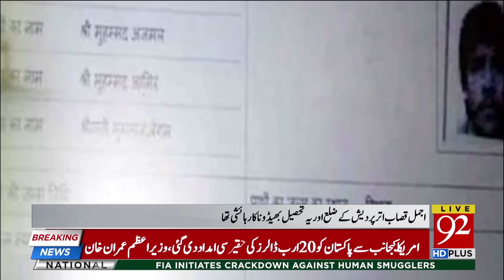Ajmal Kasab is our citizen, admits India | 20 Nov 2018 | 92NewsHD